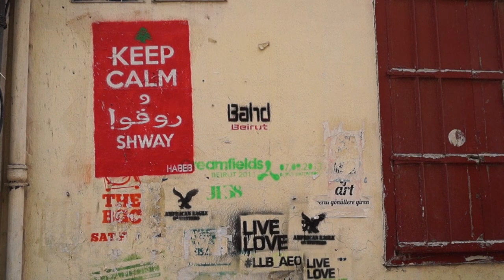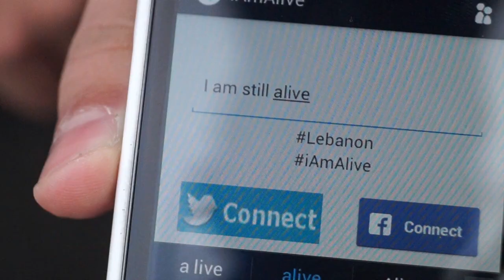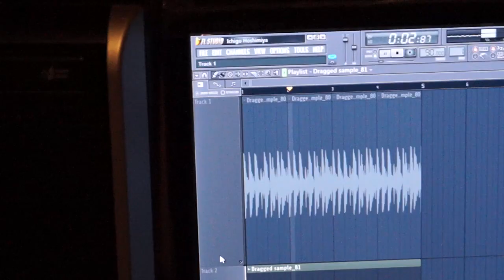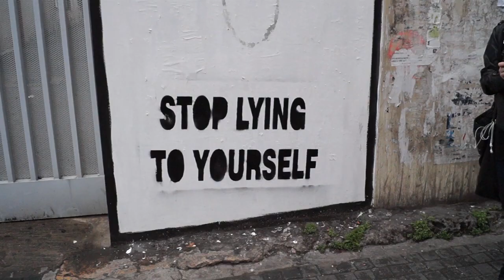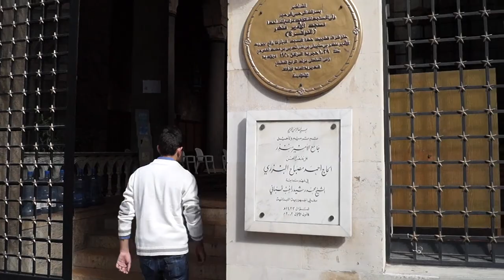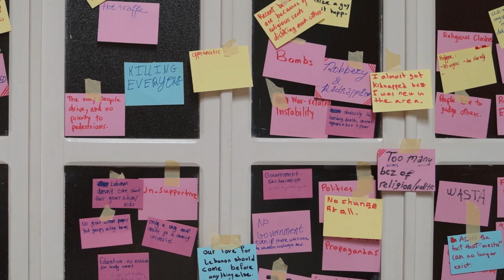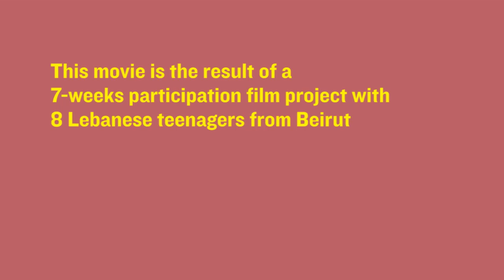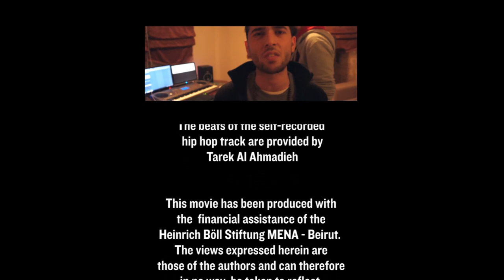Dear Lebanon (Full Movie)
A Teenage Perspective of Bombings, Religion and Politics.

A film by Raphael Schanz
In cooperation with Heinrich Böll Stiftung - Middle East Office

Weekly bomb attacks, an instable political system, a society ruptured and divided along confessional lines, and an ever-increasing level of social tension: Whilst politicians engage in an exuberant battle of words on television and political party flags are flown in the streets, youths demand answers that go beyond symbolism and rhetoric. A new generation grows up wishing for nothing more than to live in peace -- a generation that more often than not has one thing on its mind: to leave its home country.

What does this constant insecurity mean for them? What are their thoughts on religion and politics? To what extent do they feel personally affected by the bombings?

Together with a team of eight youths between the ages of 15 and 18, film producer Raphael Schanz set off on a journey in search of answers. During the course of seven weeks he accompanied them through the streets of Beirut and discussed the points in which they felt their wishes clashed with the crude reality.

This 30 minute documentary features youths' ambivalent love for their home country. Which role do teenagers see for themselves in Lebanon? How can they succeed in making their voices heard?

This search for answers and allies in the adult world included youths interviewing one of the few respected politicians, former Lebanese minister of the interior Ziyad Baroud, and popular comedian Nemr Abou Nassar.